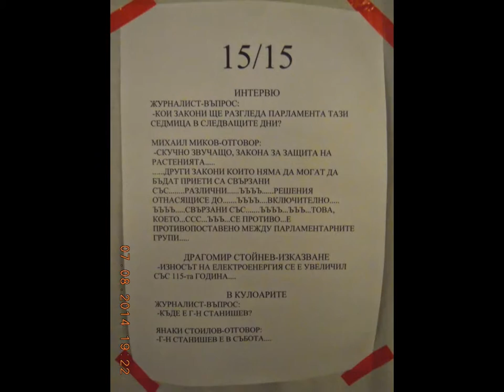VARNA-CITY - EUROPEAN CULTURAL PRETENDER-2019.!?!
***DOWN TOWN - MUNICIPAL ART GALLERY - AUGUST 08.2014. -  THE VISUAL ARTS BIENNAL - OPENING***